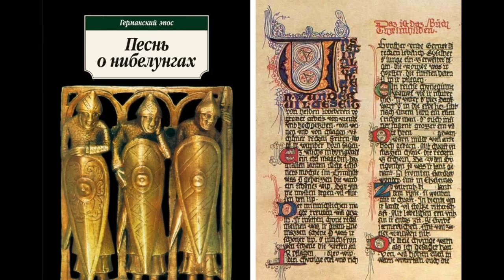Арктические народы от которых произошли все люди.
Поддержка автора:
Карта тинкофф:
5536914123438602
03/30

3) Нажать "Колокольчик", если хочешь первым узнать о моих новых видео! 📣
4) Напиcать своё мнение в комментарии.😱